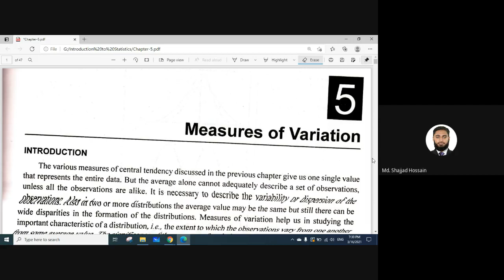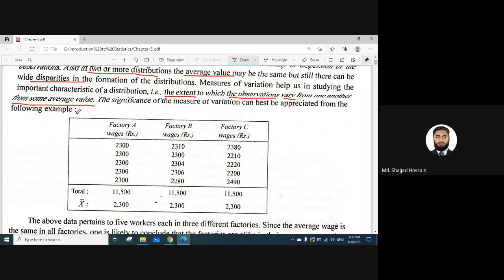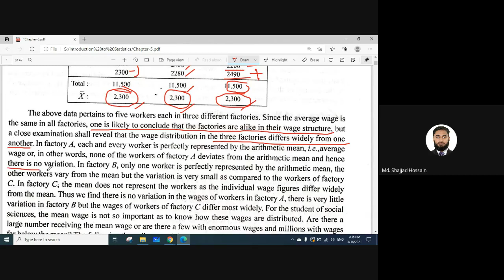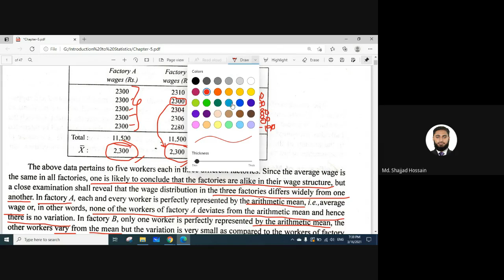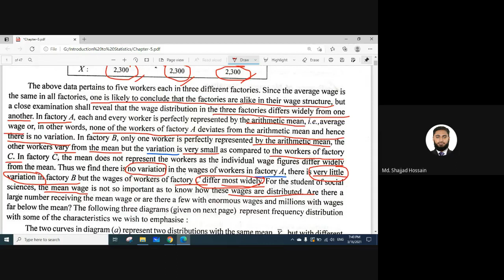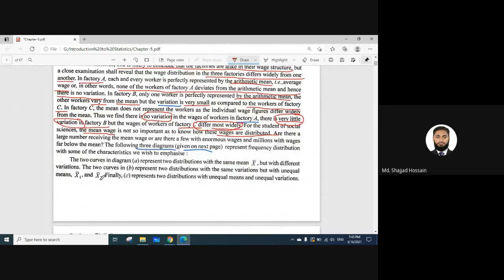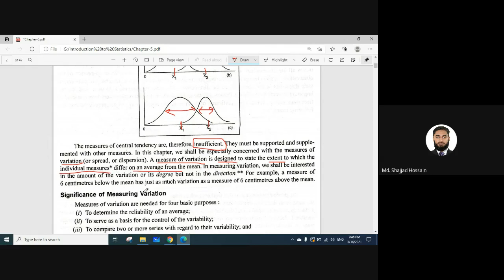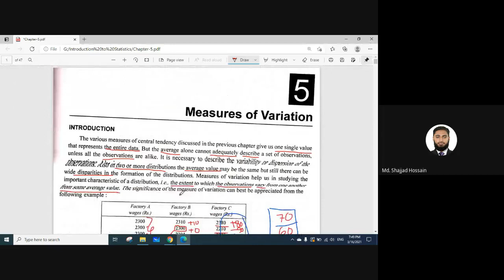Measures of Variation - Introduction (Bengali)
This online lecture video covers the discussion on the Introduction of Measures of Variation, Significance, and Methods.